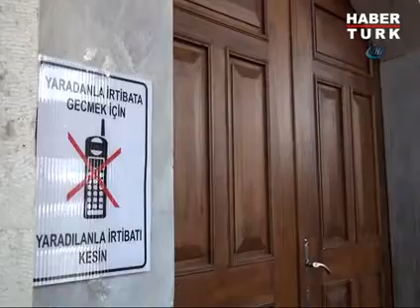Camideki uyarı tabelası herkesi şaşırtıyor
Kırklareli Hızır Bey Camii'nde cemaatin cep telefonlarını kapatmadan namaza durmasında bıkan cami imam hatibi çareyi ilginç bir uyarı tabelası koymakta buldu. 'Yaratanla İrtibata geçmek için yaratılanla irtibatı kes' tabelasını gören cemaat telefonunu sessize alıyor